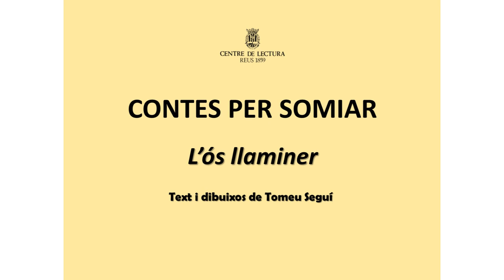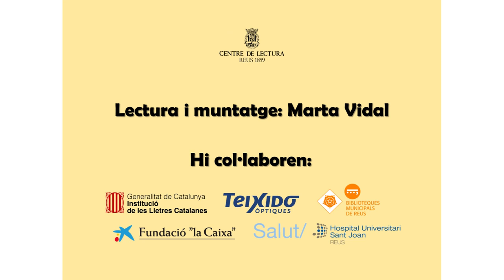L'os llaminer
«Contes per somiar»: L'os llaminer. Text i dibuixos: Tomeu Seguí.